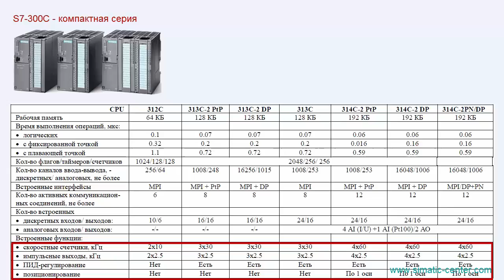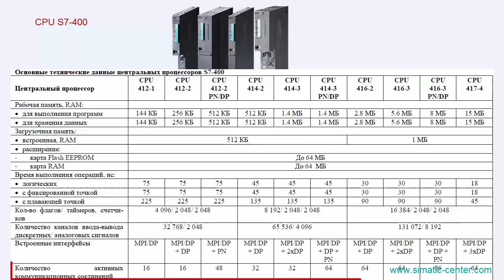Аппаратные средства SIMATIC S7-300/400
Рассказывается об архитектуре систем SIMATIC S7-300/400. Приводятся особенности S7-300 и S7-400, характеристики процессорных блоков , включая органы управления, индикации и сетевые интерфейсы.